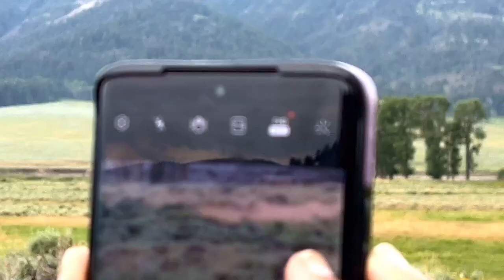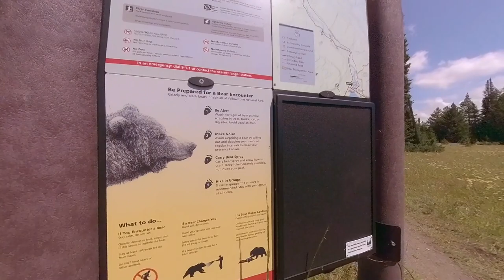Long Drive to Lamar Valley | Yellowstone National Park | Part 4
Embark on a breathtaking journey with our "Yellowstone Expedition: Exploring Nature's Grandeur in America's First National Park." Immerse yourself in the awe-inspiring beauty of Yellowstone as you traverse its diverse landscapes, from majestic mountains to bubbling hot springs. Witness the iconic geysers, including the renowned Old Faithful, as they erupt in a spectacular display of natural wonders.

This expedition offers an immersive experience into the heart of Yellowstone's pristine wilderness, where wildlife roams freely. Keep your camera ready for encounters with bison, elk, bears, and more, capturing moments of untamed beauty. Engage in guided walks led by knowledgeable experts, unveiling the park's geological marvels, rich history, and unique ecosystems.

Discover the vibrant colors of Grand Prismatic Spring, the cascading waters of Yellowstone Falls, and the serene beauty of Yellowstone Lake. Camp under a blanket of stars or stay in rustic lodges, enhancing your connection with the natural surroundings.

Whether you're an avid nature enthusiast, a wildlife lover, or someone seeking a tranquil escape, the "Yellowstone Expedition" promises an unforgettable adventure through one of the world's most captivating and preserved landscapes. Join us as we navigate the wonders of Yellowstone National Park and create memories that will last a lifetime.

mitran da podcast,
ohi saabi podcast,
punjabi vlogger,
punjabi songs,
Punjabilife,
Punjabi in canada,
punjabi vlog,
Punjabi vlog name,
Punjabi vlog instagram,
punjabi vlogger viral video,
calgary canada,
punjabi vlogger,
punjabi vlogger village,
top punjabi vlogger,
punjabi vlogger in canada,
dil da safar